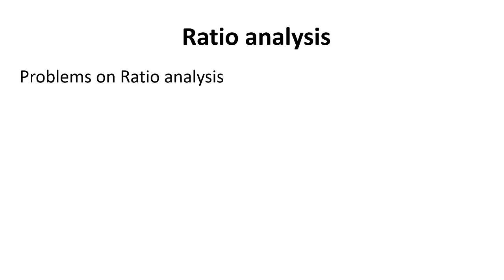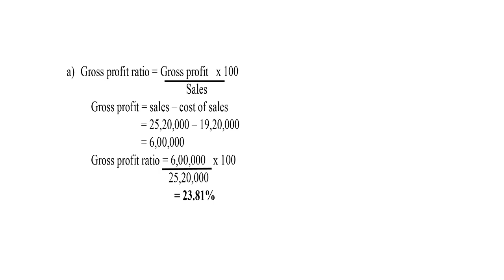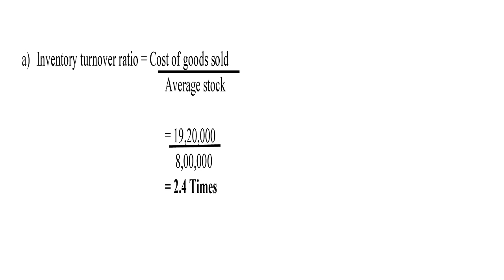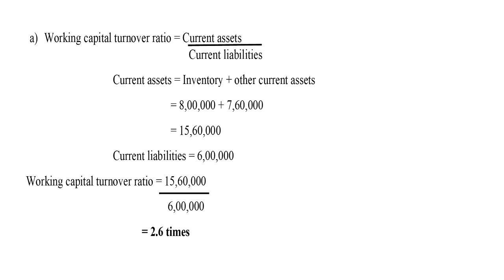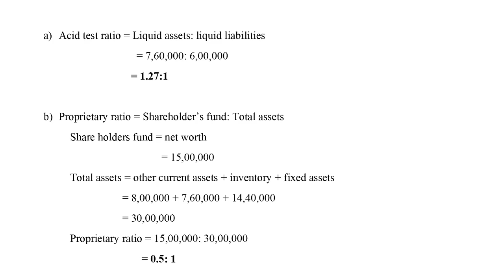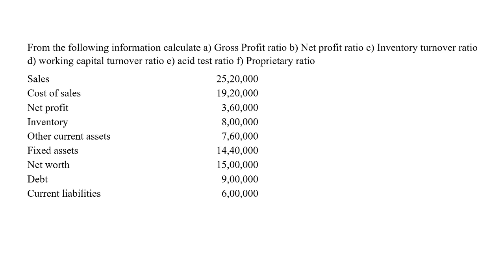Financial Accounting VI Session 10 Ratio analysis